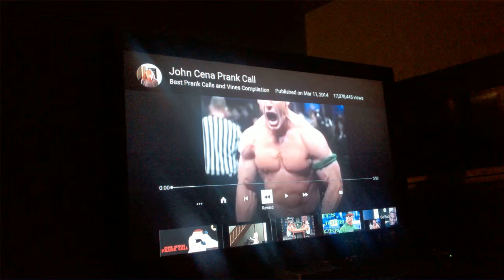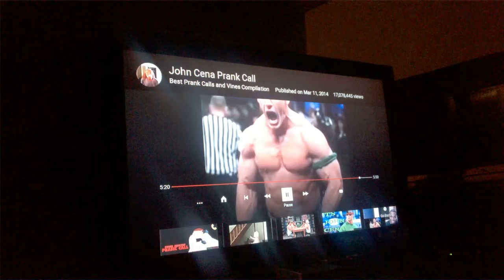Reacting To John Cena Prank Call!